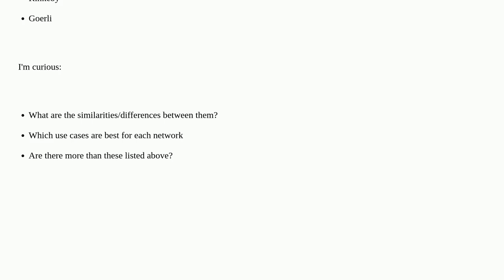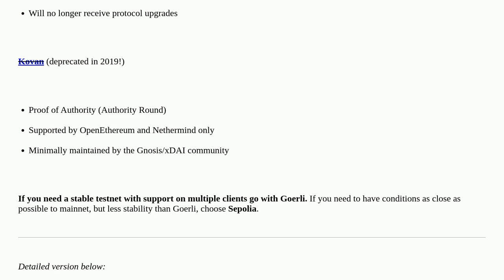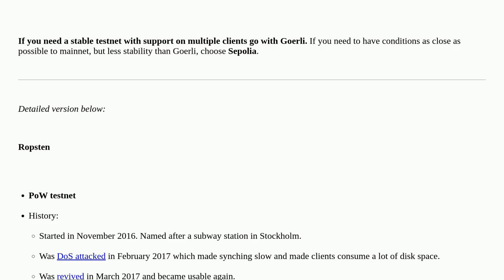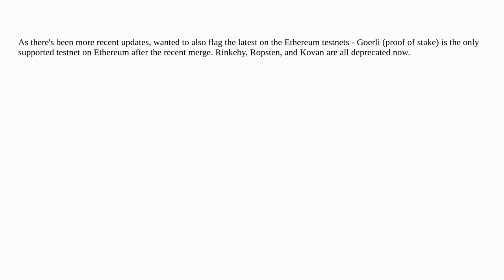Ethereum: Comparison of the different TestNets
Comparison of the different TestNets

A special thanks goes out to the community

  ropsten goerli kovan rinkeby testnets